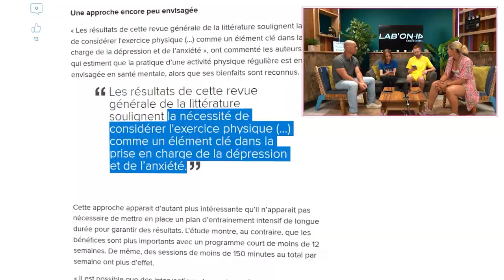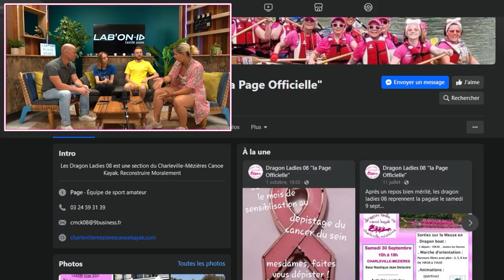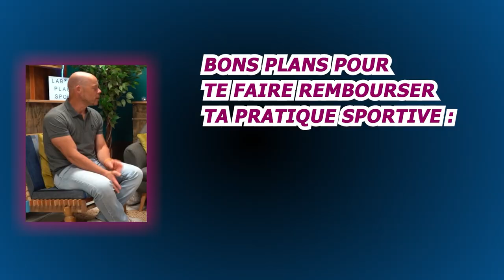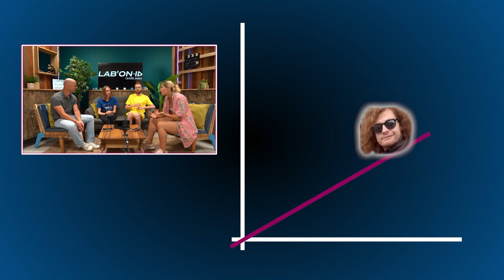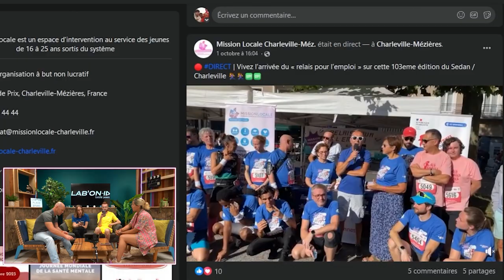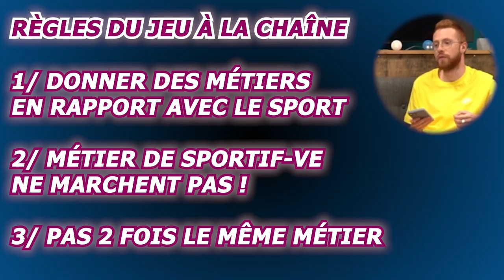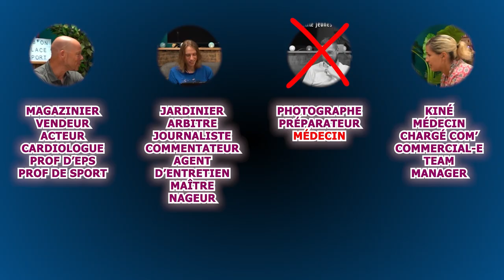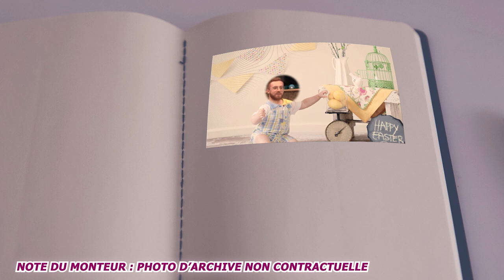Le sport bientôt remboursé sur ordonnance ?! - Best of Twitch Lab'On Place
Best of de l'émission Twitch diffusée le 6 juin 2023 avec Amel Bouderra capitaine de l'équipe de Basket des Flammes Carolo et Richard GRUNENBAUM, Conseiller Technique Régional à Sport pour tous.